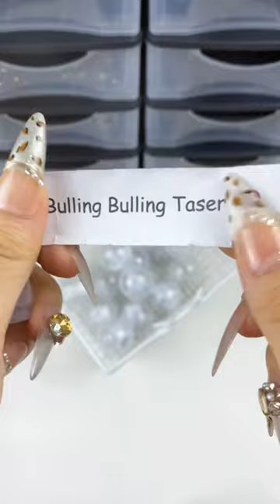@jane, all red order🍎😻thank your order and hope you like it🥰asmr